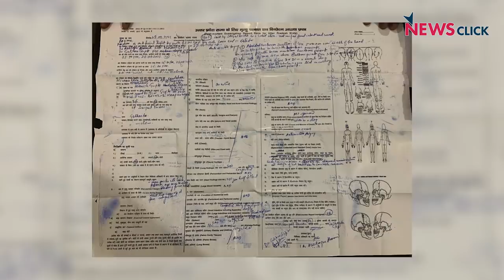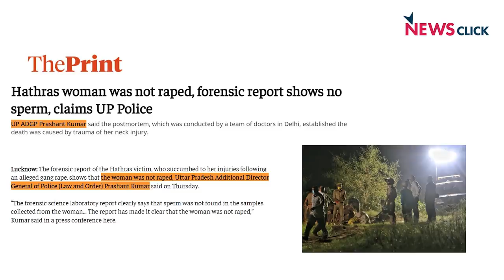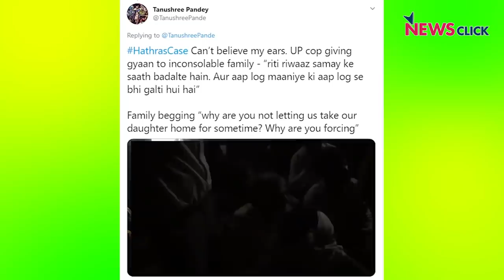योगी के राज में मीनाक्षी मनीष को इंसाफ मिलेगा ?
हाल ही में उत्तर प्रदेश पुलिस पर, मनीष गुप्ता नाम के एक शख्स को मारने के आरोप लगे हैं. हालाँकि पहले पुलिस ने इस घटना को पूरी तरह से नकार दिया था, पर सोशल मीडिया पर बढ़ते दबाव से पुलिस ने अब इस मामले आरोपी पुलिसवालों के खिलाफ  FIR दर्ज की है. 'बोल' के इस एपिसोड में वरिष्ठ पत्रकार अभिसार शर्मा , उत्तर प्रदेश में चल रही लचर कानून व्यवस्था पर सवाल उठा रहे हैं।